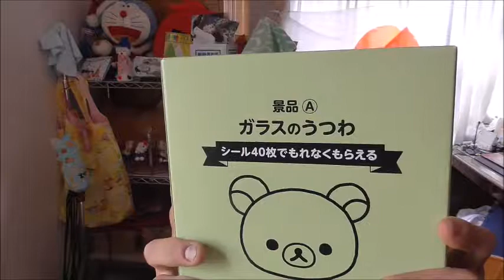ローソン 北海道産小麦「春よ恋」使用練乳サンドを食べてみた 練乳に恋した小麦？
ローソン　北海道産小麦「春よ恋」使用練乳サンドを食べてみました。練乳ってそれだけで食べても美味しいですね～
流石　HIKAKINさんが世界の終わりの直前に食べたいというだけの事はあります！！